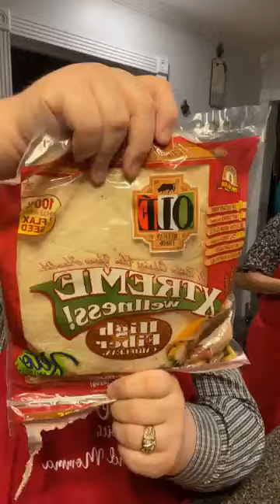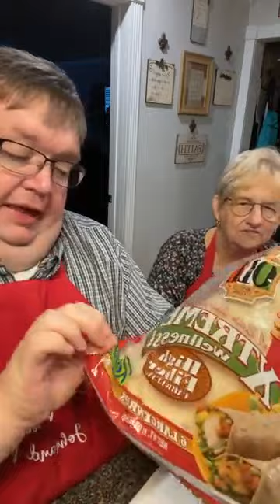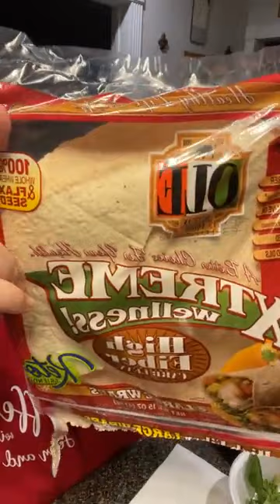Making The Taco Bell Crunch wrap Supreme At Home | But Better || Crunch Wrap Supreme for supper 2022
All videos, images, and general content published by “Coffee Time with John and Momma” are the sole property of the Page Administrator, John Davis.
 The videos/images/general content cannot be reproduced, in any way, without his authorization.

 Videos Is Make Video For Coffee Lover's .

Church Cookbook Info:
Cookbook total is $17.00 in the USA.
Please send Check or Money order to.
John Davis
Check can be made to OMBC, which stand for Oswego Missionary Baptist Church